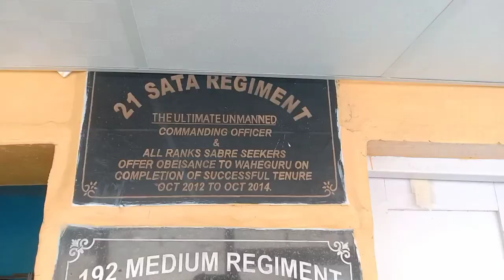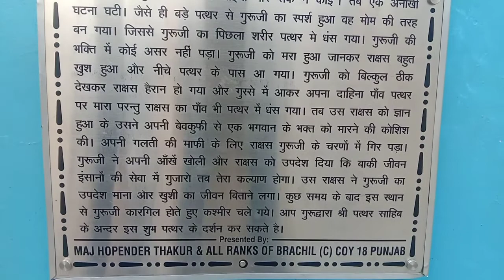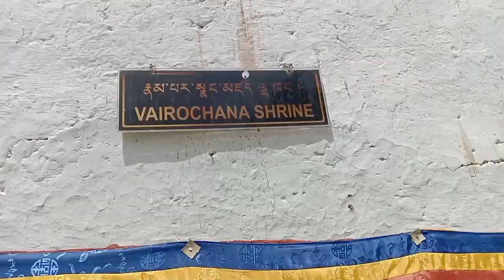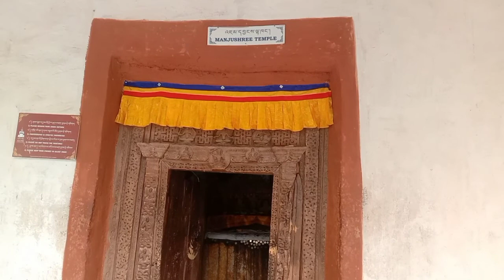Ladakh 2021 Second Last Day 14-15 August